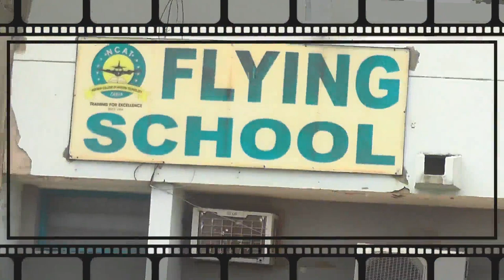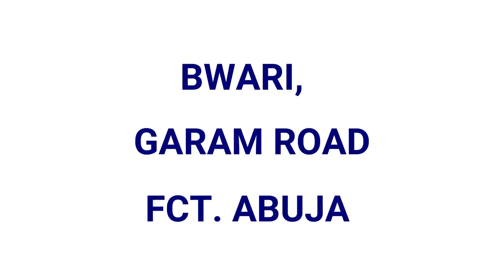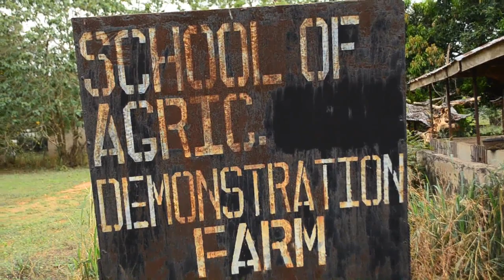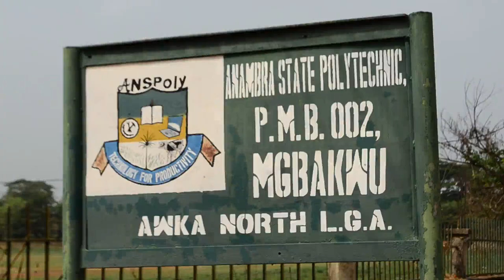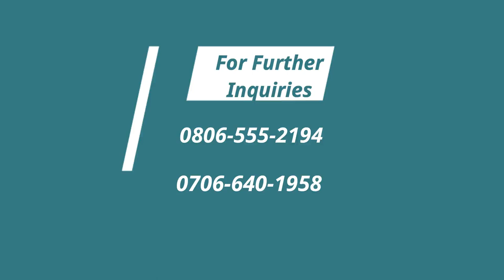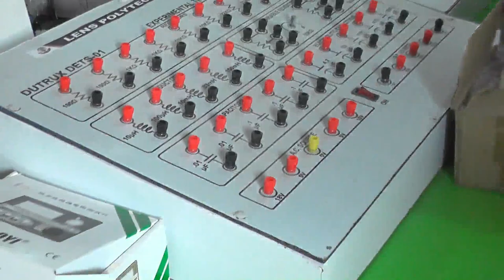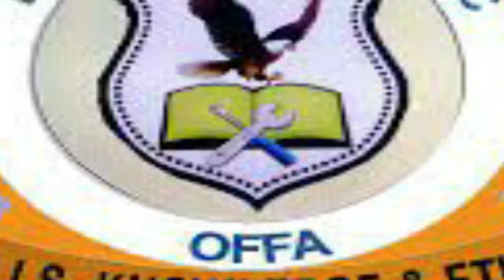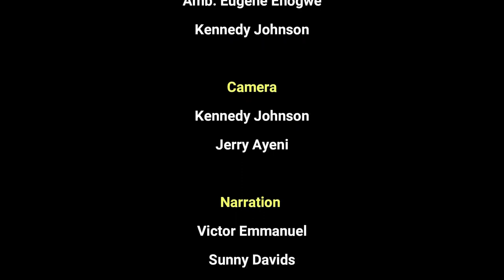Special Tv Documentary on Anambra State Polytechnic and Lens Polytechnic Offa with Campus File